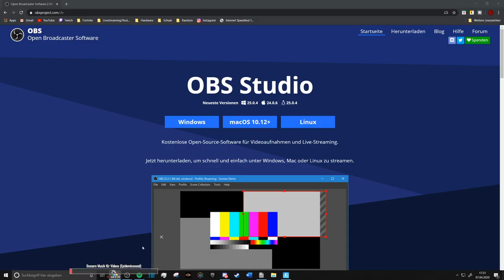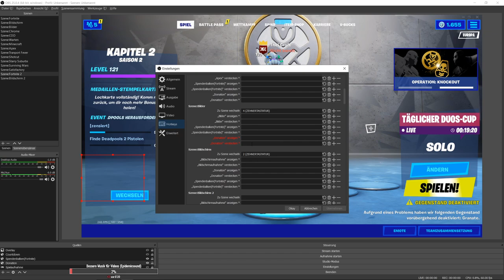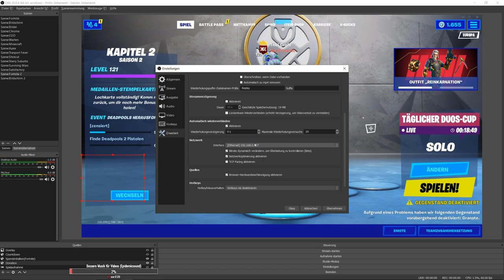Mit OBS AUFNEHMEN und STREAMEN!|OBS Studio Tutorial 2020|Deutsch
Alle Einstellungen um mit Obs aufnehmen und streamen zu können!